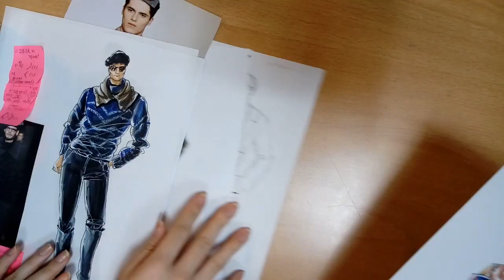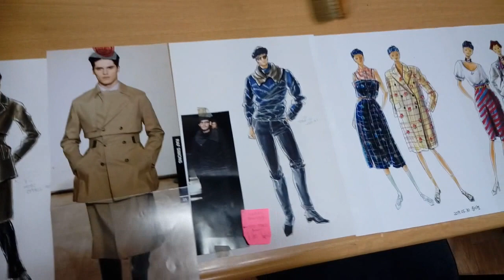. Fashion Illustration: 남성복, 패션유학, 패션취업,패션포트폴리오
패션디자인교육,정보 자료제공, 남성복 패션일러스트